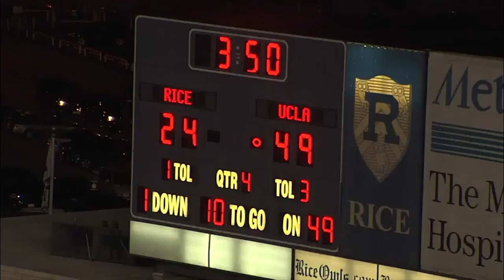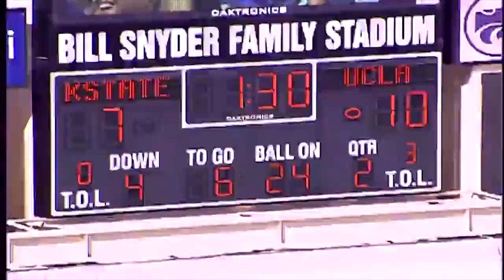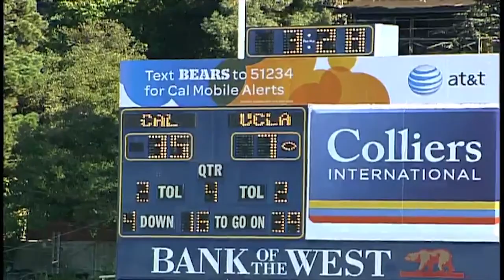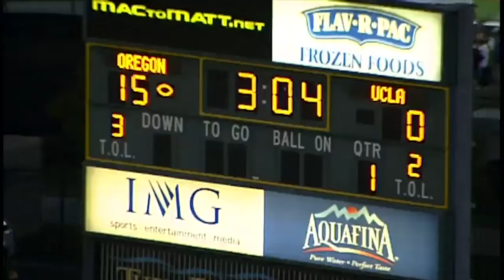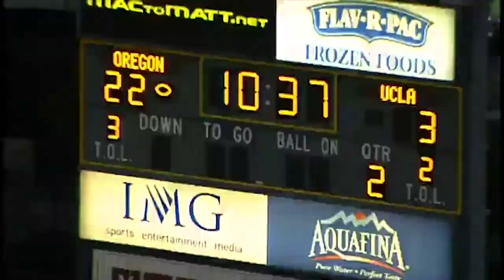Damien Thigpen Highlights